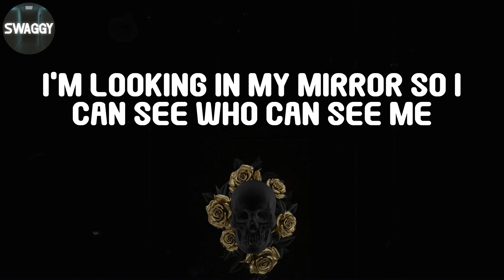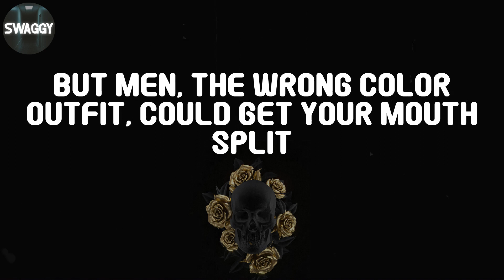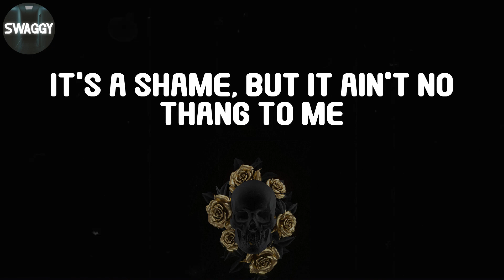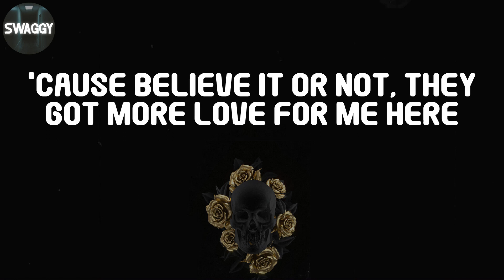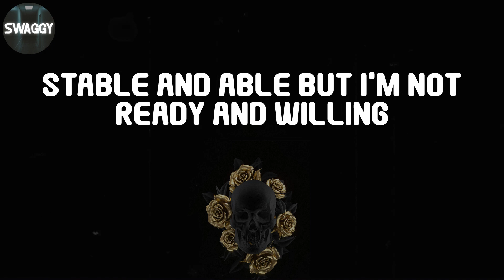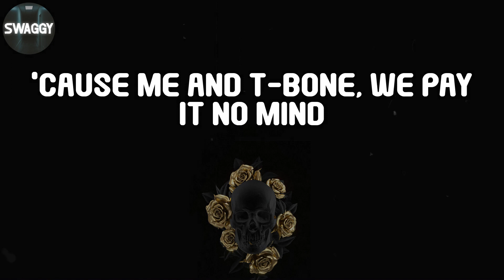Ice Cube, "Color Blind" (Lyric Video)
Ice Cube - Color Blind (Lyrics)

Here's another day at the stoplight
I'm looking in my mirror so I can see who can see me
South Central is putting Ice Cube to the test
With four brothers in the SS
Now I can't go around and can't back up
So I gotta peep game laying in the cut
Is this a jack or a kidnap?
Since I'm never ever slipping I'm fully strapped
I grab my gat out the glove
Do these fools got a problem with me?
Or do they got love?
And when the light turns green, I don't bone out
I want to see what these black men are all about
'Cause if it's my time, I'm just short
If not, I'm plugging they Super Sport
First they get behind my ride
Then they switch lanes to the left side
I'm scoping out the one smoking indo
Coming up fast, rolling down his window
He threw up a sign, I put away my nine
Fool, 'cause I'm color blind
Killer Cali, the state where they kill
Over colors 'cause brothers don't know the deal
And they'll cap you, not if they have to
But if they want to, first they might confront you
But every nigga on my block can't stop
And he won't stop and he don't stop
Not to the bang bang boogie, but they like to gang bang
And rookies ain't the only ones that drop
Some say the little locs are getting a little too loc'ed
And when it comes to dust, they kick up the most
Say the wrong word
Then whistle down the street to your homies like a bird
Bust a you-turn, come back and get served nigga
For the women, it don't matter how loud they blouse get
But men, the wrong color outfit, could get your mouth split
It's a shame, but it ain't no thang to me
'Cause I slang these things like a G
It's on, is anybody killing for the summertime
I gotta get another nine, even though I'm colorblind
I'm fresh outta county on bail
And no sooner do I get out, seems like I'm right back in jail
For some gang related activity
'Cause everyday, different fools try to get with me
For no more than a color, or territory
Can't rehabilitate 'em, that's the sheriff's story
So what's left, the judge goes deaf
When you try to tell your side
And you ain't blue eyed
Boy you better duck 'cause the book is comin'
And just hand your car keys over to your woman
Because it ain't no sunshine where you headed
And the shit'll drive you crazy if you let it
But now, I got time to think
Because they hit me with everything but the kitchen sink
And I ain't even shed a tear
'Cause believe it or not, they got more love for me here
Now picture that, but on a black and white photograph
'Cause brothers, you don't know the half
On the streets I was damn near outta my mind
But ever since I've been down
I'm colorblind
Now here's the game plan, yo, at a quarter to nine
I was told to peel a cap on the other side
Yo, young and dumb, full of come up, a baby loc
I gotta put in work for the hood and that ain't no joke
Stable and able but I'm not ready and willing
'Cause I'm only 13 and I ain't never did a killing
Grabbed the A.K. and jumped in the G ride
Started up the bucket and headed for the other side
Yo, spotted the enemies, now I'm on a creep tip
Hit the 5 dollar stick and then I put in my clip
So, I jumped out the car and no matter what the cost
I had my mind set on sending niggas to Harrison Ross
Caught one from the back and I looked in his eyes
Thinkin' should I peel his cap, or should I let him survive
Yo, I'm trapped in the plan designed by another side
I ain't contributing to genocide (why?)
'Cause I'm colorblind
Niggas in the hood ain't changed
And I've finally figure out that we're not in the same gang
'Cause, I walk the alleys of Compton with nowhere to turn
Every which way I get burned baby
Lou wears blue, Big Fred wears red
Put 'em together then we color 'em dead
Dead, dying, getting smoked like part of the fun
They get smoked just to show how many come to the funeral
I understand how all my homeboys feel
'Cause I was shot and to this day, I pack my steel
'Cause I was born in a certain territory
Where you don't talk only the streets tell stories
With blue and red bandannas on the street
And if you slipping, you'll be six feet deep
'Cause me and T-bone, we pay it no mind
And for the rest of the mob, we stay color blind